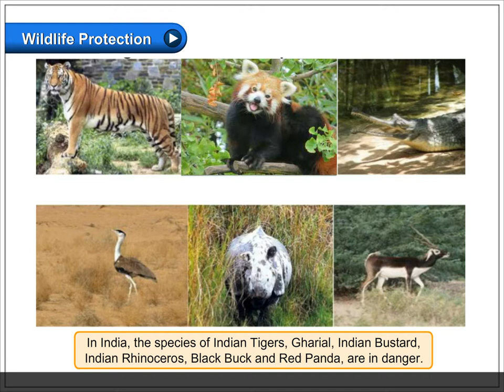Wildlife Protection | Environmental Studies Class 5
In this video, you will learn all about Wildlife Protection.
Many wild life sanctuaries and national parks have been set-up by the government for the protection of animals and birds. Certain areas are earmarked for animals only, where no human activity is allowed and wildlife flourishes without any fear of hunting and poaching.
Some of the famous wildlife sanctuaries in India, are:
1. Jim Corbett National Park (Uttarakhand)
2. Sariska Bird Sanctuary
3. Periyar National Park (Kerala)
4. Kanha National Park (Madhya Pradesh)
5. Ranthambore National Park (Rajasthan)
6. Gir Forest (Gujarat)
7. Sunderbans Wildlife Sanctuary
In India, the species of Indian Tigers, Gharial, Indian Bustard, Indian Rhinoceros, Black Buck and Red Panda, are in danger. It is very important to protect and save these animals, otherwise in the coming years the future generations would be able to only hear about these fascinating creatures.